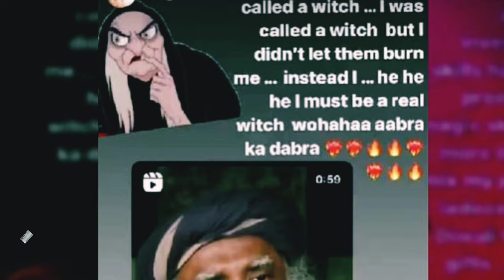कंगना रनौत ने पीरियड का खून लड्डू में मिक्स करके मेहमानों को खिलाए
This video is only for entertainment. Full of fun and enjoyment. just watch and enjoy.
please support me if you like this video